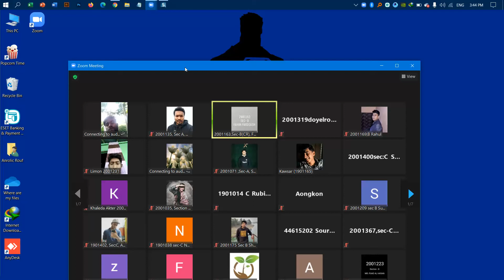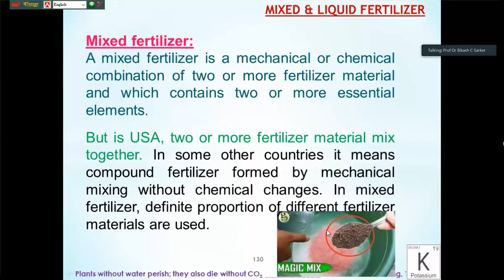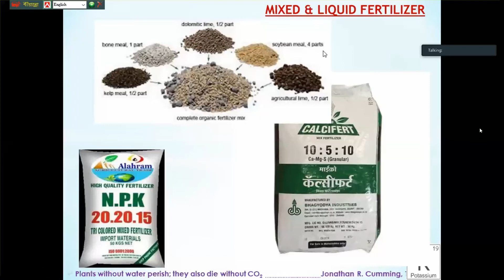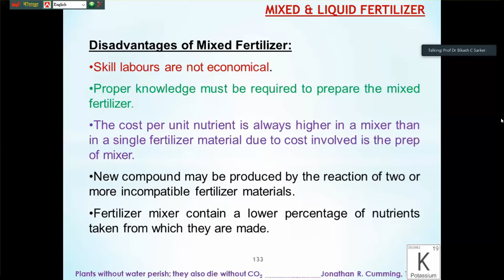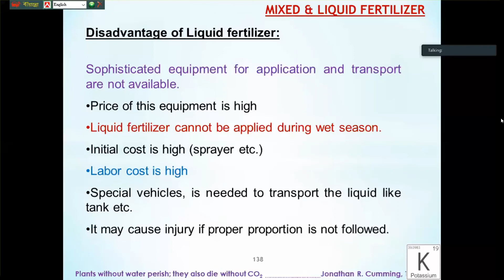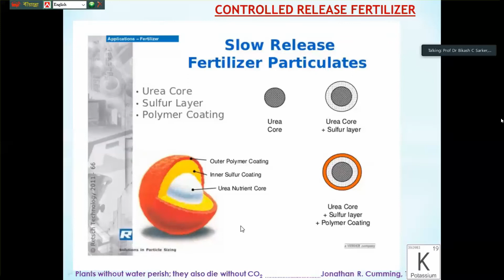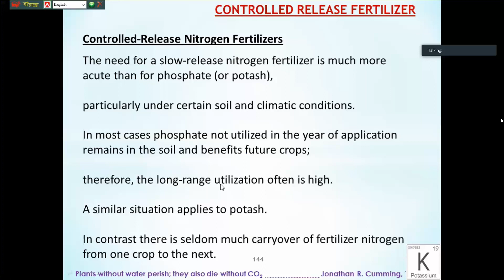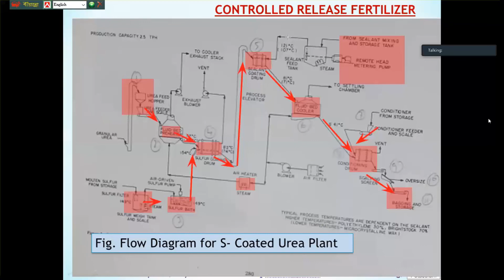ACH 105, Mixed & Liquid Fertilizer, 4th class | 12-04-2021 | Prof. Dr. Bikas Chandra Sarker Sir.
Topic: Mixed & Liquid Fertilizer
L-1 S-II